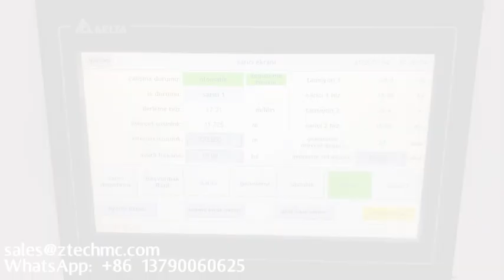Bubble film machine-big bubble 3 layers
bubble film making machine
bubble envelope machine
bubble cutting machine